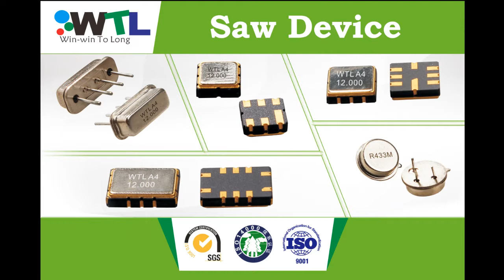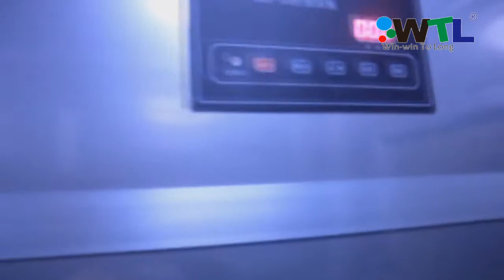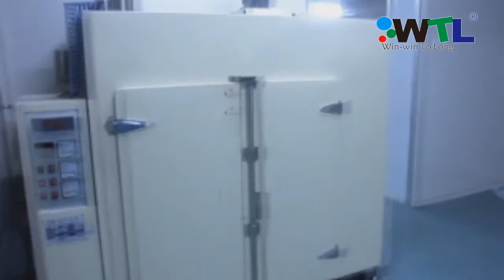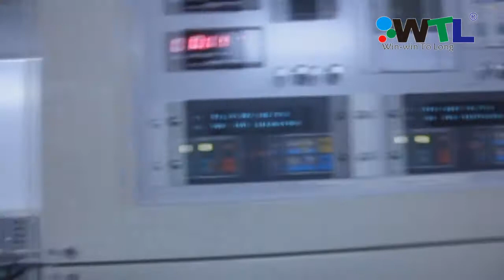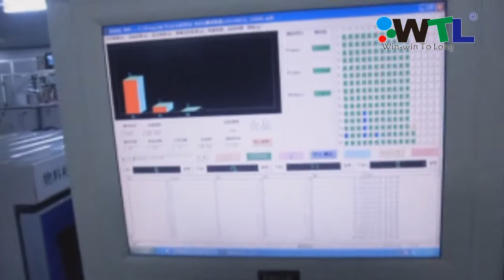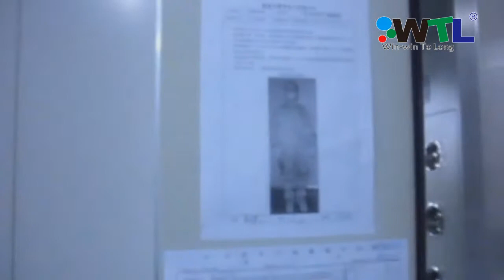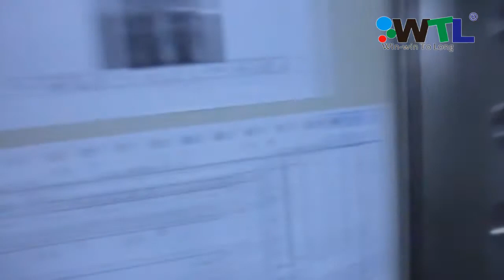WTL Factory video